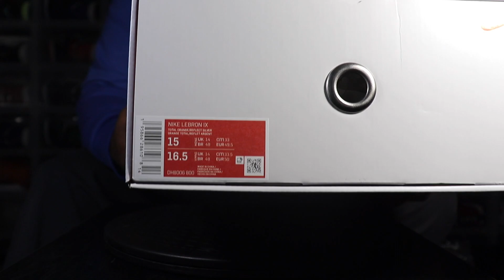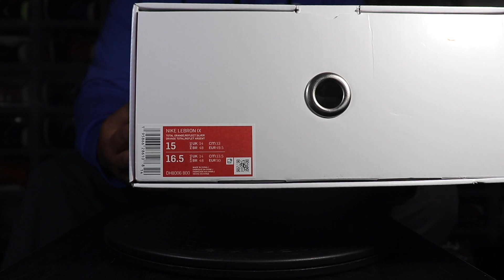2022 Nike Lebron 9 Big Bang Review. 2022 Lebron 9 Big Bang On Feet. Nike Lebron 9 Big Bang Unboxing.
Who Has The Heat Team

Who Has the Heat IG page

In this video I will be unboxing the 2022 Nike Lebron 9 Big Bang. This video also contains a 2022 Lebron 9 Big Bang Review. The last portion of this video is the Nike Lebron 9 Big Bang On Feet look. In 2022 Nike decided to reintroduce the world to the Lebron James 9. The Lebron 9 is one his most popular silhouettes. The Lebron 9 Big Bang to some is a grail sneaker. This sneaker has an all orange upper splits between dark and light orange. The show also has some 3m reflective accents. The sock liner of the shoe is a satin galaxy print and the shank plate is Galaxy as well. This sneaker is capped off with speckled midsole and an Nike air max 180 cushioning system. The sole of this sneaker glows in the dark. How do you feel about the Big Bang Lebron 9? What’s your favorite Lebron model?
Big Bang Lebron 9, 2022 Nike Lebron 9 Big Bang, 2022 Lebron 9 Big Bang,